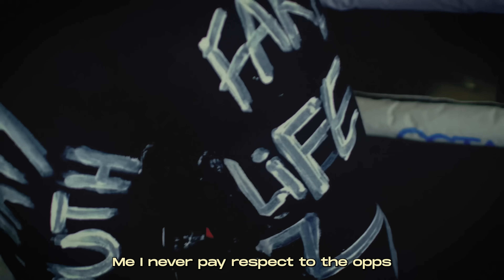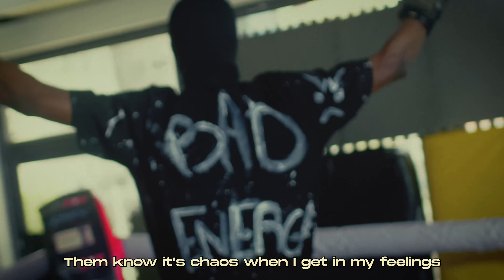Vusic - 'Lever' Featuring Zinoleesky (Lyric Video)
Stepping into 2024 fully charged up, Vusic releases his first single of the year 'Lever' featuring label mate Zinoleesky.

Shot by Original Culture